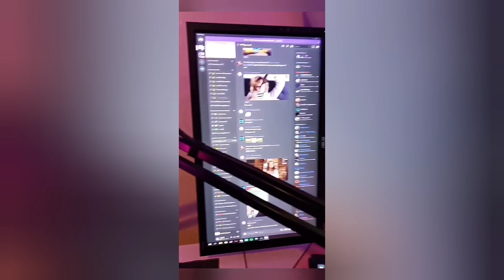About Me - Vlog 3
An About Me video on KTgirl from Twitch